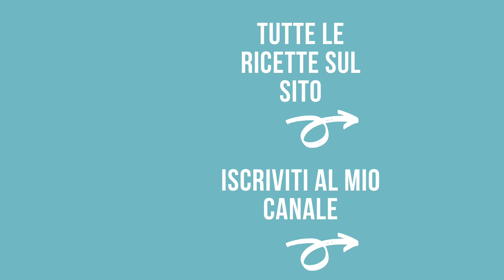TRECCIA DI PAN BRIOCHE SALATA SOFFICE Ricetta Facile - Chiarapassion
La treccia di pan brioche salata è una brioche morbida e gustosa, ripiena con salame e formaggio. Una ricetta facile per fare un pan brioche soffice, alto e saporito, senza burro ma con l’olio di oliva.
E’ una ricetta bimby, facilissima da fare anche senza planetaria o robot, basta impastare a mano c ed avrete in poco tempo un pan brioche farcito e buonissimo.
E’ ottima per una cena sfiziosa, potete farcirla con salumi e formaggi ma anche con verdure o ricotta come ho fatto per la corona di pan brioche.
Provatela subito e rimarrete stupiti dalla sua estrema morbidezza e bontà…diventerà il vostro cavallo di battaglia!!!

♥TRECCIA DI PAN BRIOCHE SALATA♥
♥INGREDIENTI♥
520 g farina (300 g farina 00 + 220 Farina Manitoba)
5 g lievito di birra secco oppure 20 g di lievito di birra fresco
1 uovo
250 g latte intero appena tiepido
50 g olio di oliva
1 cucchiaino di zucchero
10 g sale
Per il Ripieno
120 g salame oppure speck o prosciutto
150 g scamorza o formaggio Asiago a dadini
1 uovo + 1 cucchiaio di latte per spennellare

♥ SOCIAL♥